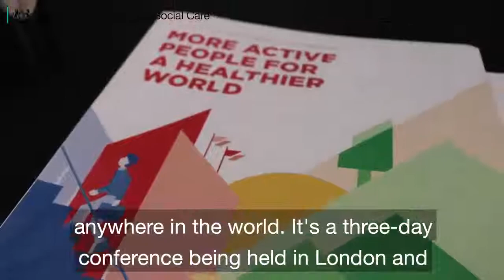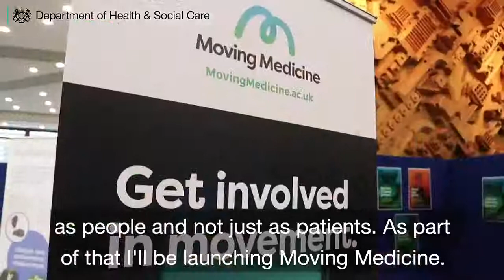Matt Hancock MP, UK Health Secretary plays Wallball!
Matt explains why wallball among other things is so important for getting people active to improve their health
Courtesy of the HM department of health and social care